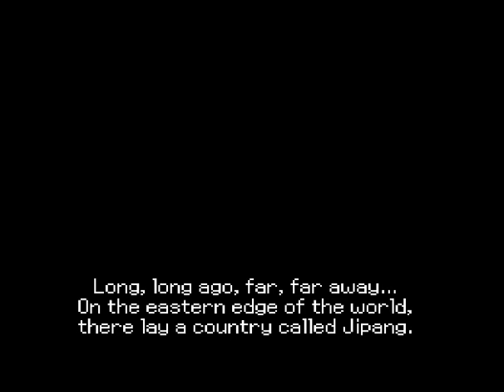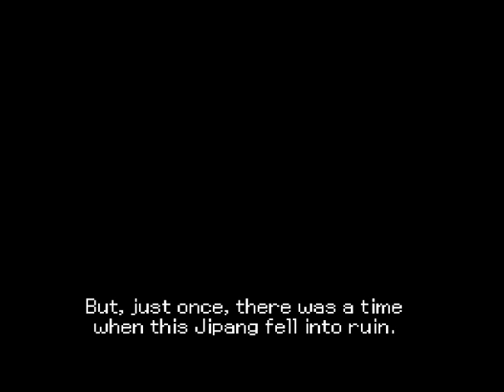English Far East of Eden: Tengai Makyou - Ziria TurboGrafx-CD P1 The start of a new adventure!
Hey all! Today we have another fan translated RPG to show off. This time it's Far East of Eden: Tengai Makyou - Ziria for the TurboGrafx-CD !